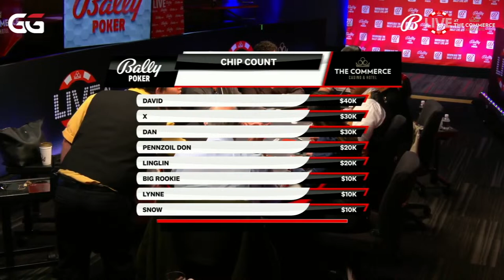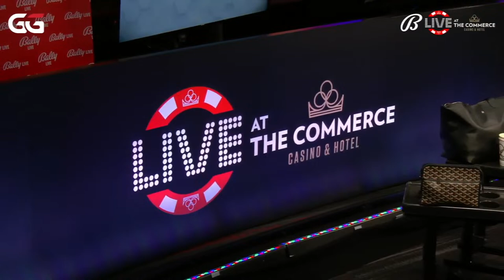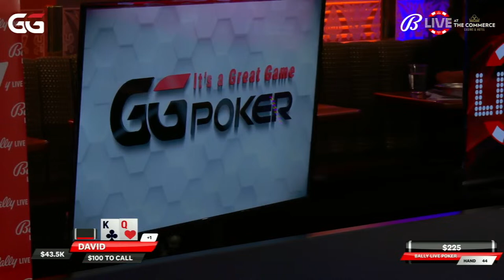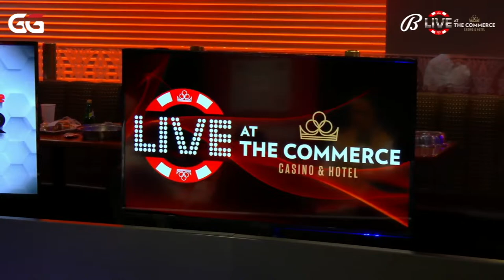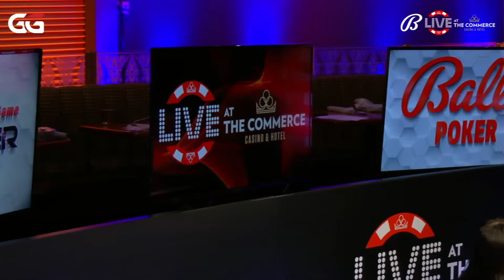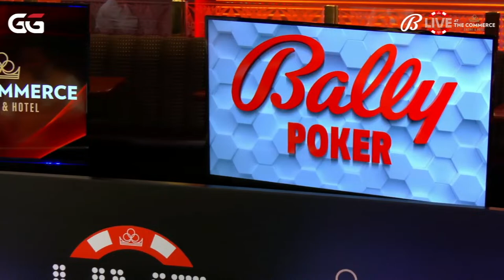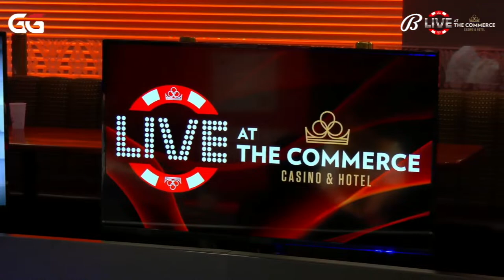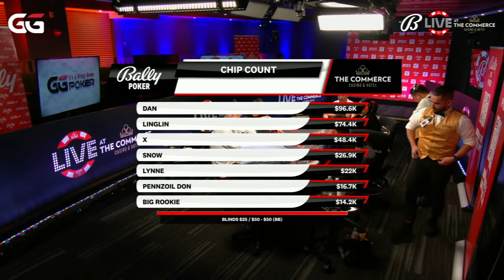$300K IN PLAY! $25/50+ $50 BBA HIGHSTAKES POKER LIVE AT THE COMMERCE | XUAN, LYNNE, DON, DAVID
We stream REAL LIVE POKER cash games from the Commerce Casino

Executive Producer - Mitch Rubenstein
Supervising Producers - Wayne “D22-soso” Chiang and Brian Arakaki
Producer - Alex Lee
Creative Director - Hesham "Kiero" Elkhouly

Time Stamps:

11:20 Dan vs Pennzoil Don ($41,600.00!)
24:10 Pennzoil Don vs David ($4,100.00)
27:35 Dan vs David ($34,000.00!)
36:30 David vs Pennzoil Don ($37,700.00!)
39:55 Dan vs David ($11,800.00!)
50:25 Pennzoil Don vs Linglin ($15,200.00!)
1:01:20 Xuan vs David ($30,300.00!)
1:32:10 David vs Snow ($38,400.00!)
1:40:15 David vs Linglin ($12,800.00!)
1:45:00 Lynne vs David ($18,100.00!)
2:01:30 David vs Dan ($18,300.00!)
2:03:55 Dan vs David ($51,400.00!)
2:20:05 Linglin vs David ($58,700.00!)
2:24:00 Pennzoil Don All In ($20,700.00!)
2:59:45 Dan vs Linglin ($16,500.00!)
3:03:30 Lynne vs Pennzoil Don ($10,500.00!)
3:07:00 David vs Snow ($8,000.00!)
3:13:50 Dan vs David ($47,400.00!)

Ballylivepoker is the first and only regularly scheduled weekly livestream to feature a live poker cash game. Real people, playing real poker... uncut, unscripted, unedited, with expert commentary from top grossing poker pros who make their living playing the same games we feature on their own bankrolls.